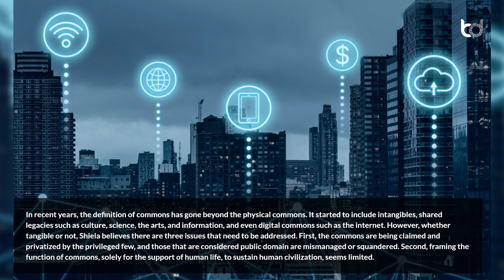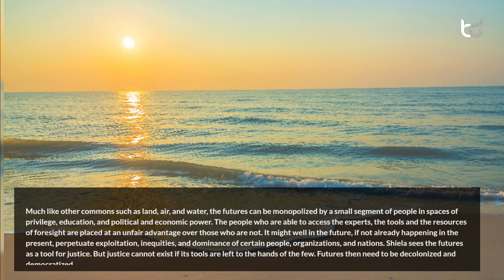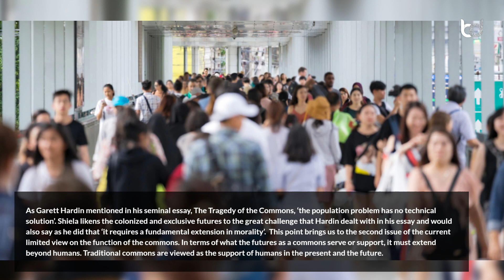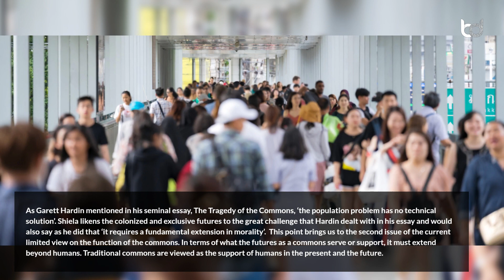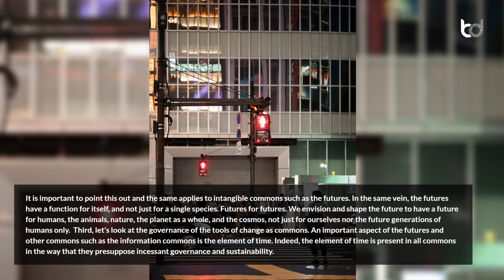The Futures as Commons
Welcome! Shiela Castillo, she is the Co-Founder of the Philippine Futures Thinking Society. She is also a Social Development Consultant. Shiela is also a mentor at 'The Climate Reality Project'. She has more than 15 years of experience in handling various projects and she speaks on topics about climate change and the environment.

In the article “The Futures as Commons”, Shiela speaks about the issues that need to be addressed to transform the present for humanity and nature through the concept of futures as commons. She also highlights the need for a fundamental extension in morality to address the challenges of the commons and shape the future for the benefit of all.

Designation: Entrepreneur
Country: Philippines